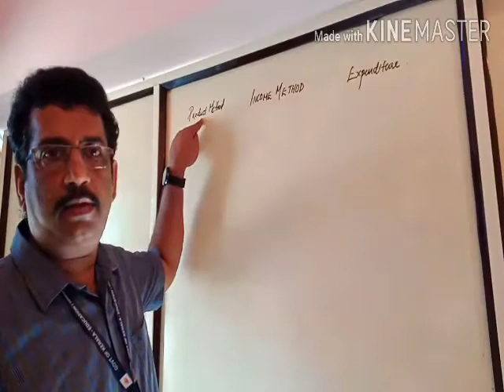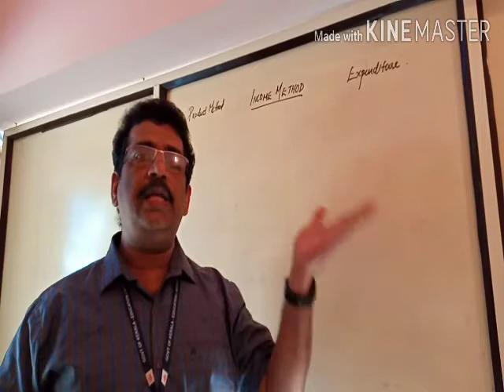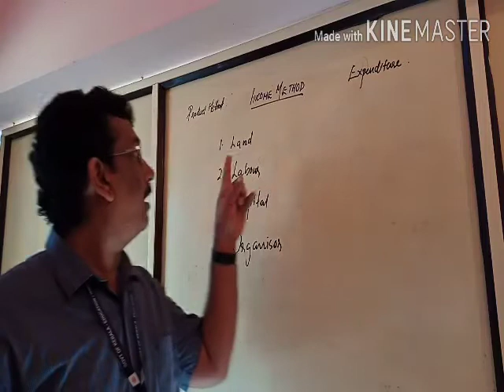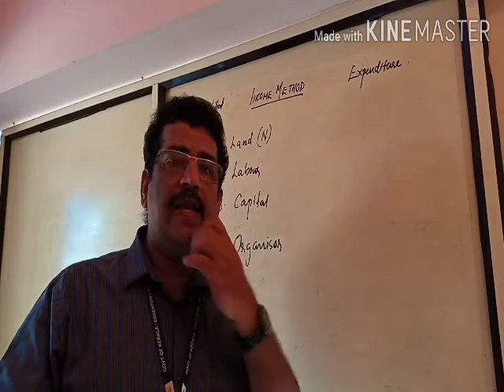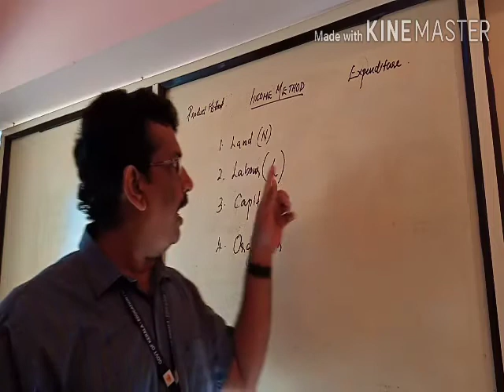National income estimation +2 class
Macro economics +2 class income method module 1